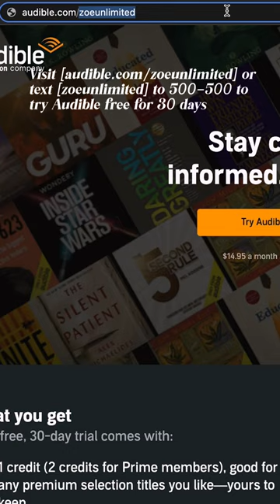BEST investment I made as an adult